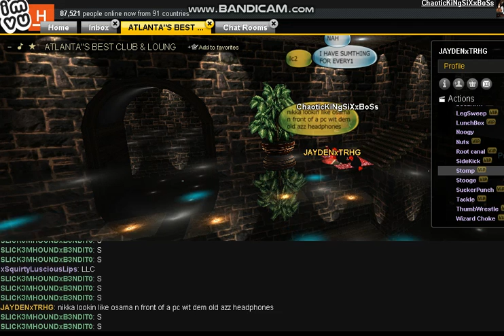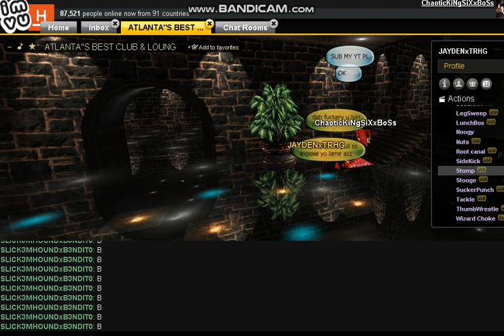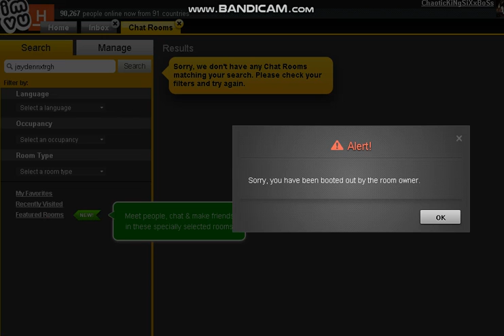JAYDENxTHRG WHY BOOT O.O IF IM WEAK PRT5